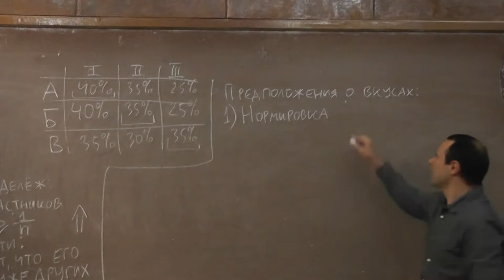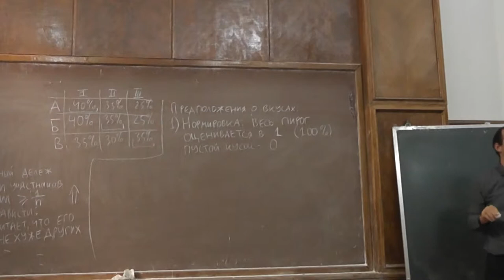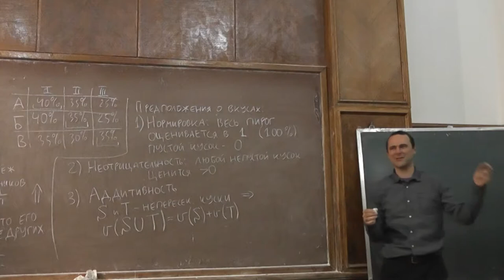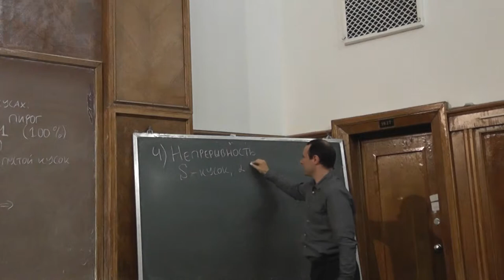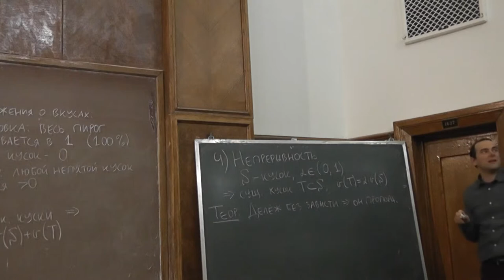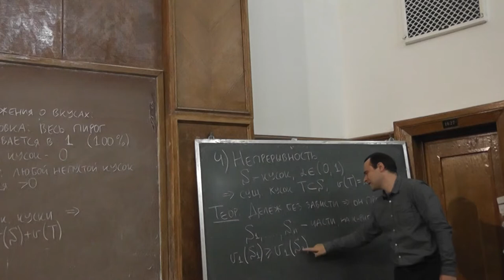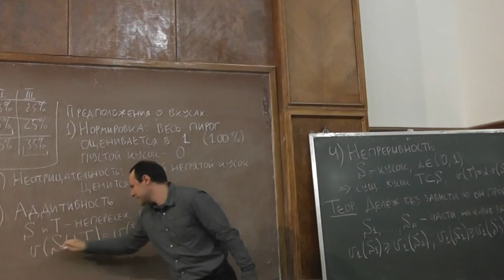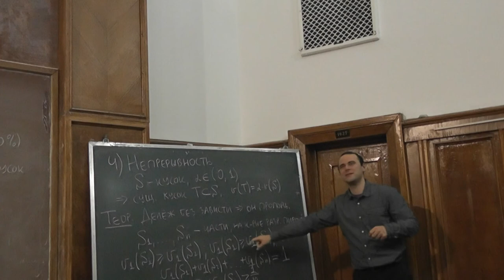3 Аксиомы. Делёж без зависти пропорциональный